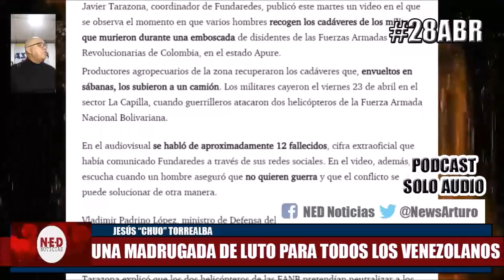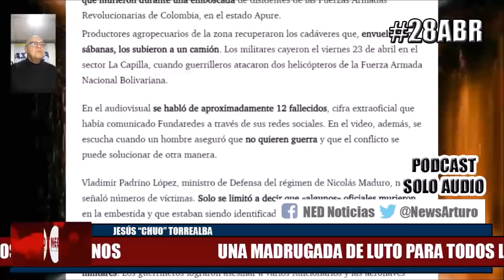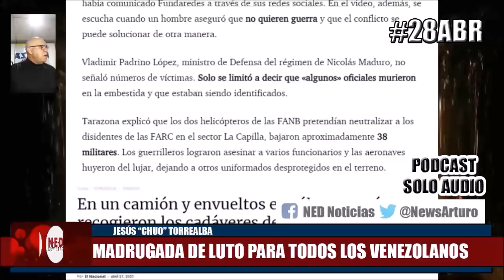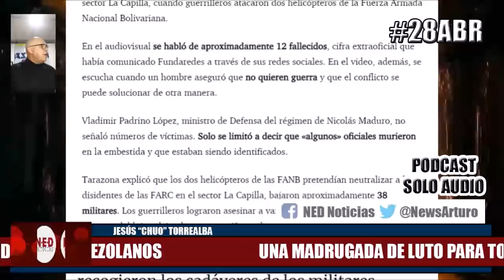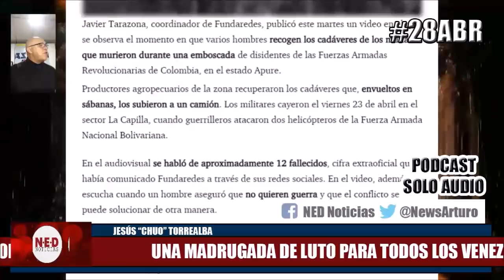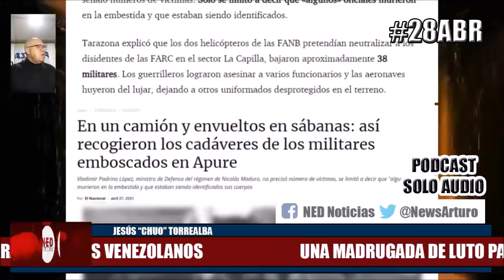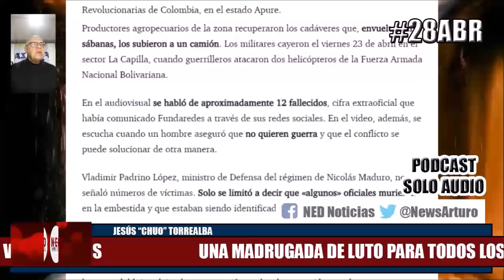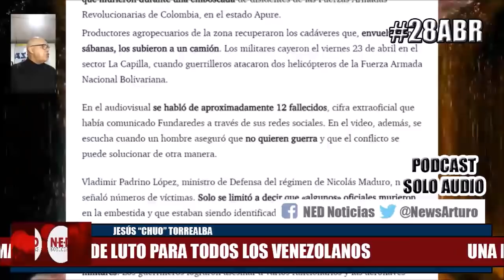UNA MADRUGADA DE LUTO PARA TODOS LOS VENEZOLANOS 28Abr Torrealba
Jesús "Chuo" Torrealba en La Fuerza es la Unión Miércoles 28 de Abril de 2021